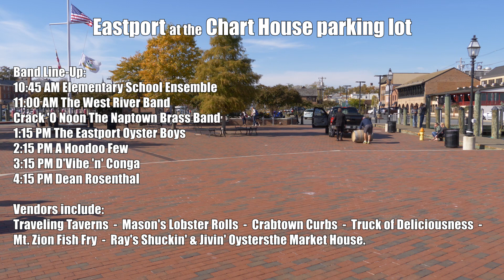Tug of War 2018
Tug of War has been declared! November 3rd 11am - 6pm